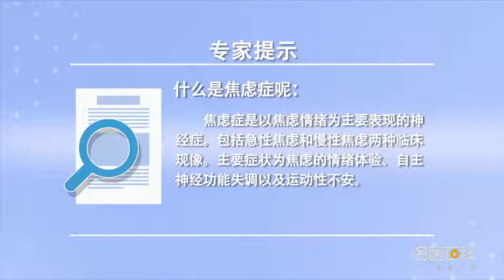什么是焦虑症 杨隆 吉林省脑科医院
焦虑症主要表现是神经症，包括急性焦虑和慢性焦虑。焦虑主要症状为焦虑的情绪体验，自主神经功能失调以及运动性不安。通常的自主神经功能失调表现为心悸、出汗、胸闷。严重的自主神经功能失调主要有三个方面：第一方面心脏症状会出现胸痛、心动过速、心跳不规则；第二方面呼吸系统症状有呼吸困难；第三方面神经系统症状有头痛、头昏，眩晕、晕厥和感觉异常。运动性不安主要包括坐立不安，搓手顿足、肢体发抖、全身肉跳，肌肉紧张性疼痛，及舌、口唇子肌的震颤等。

The main manifestation of anxiety is neurosis, It includes acute anxiety and chronic anxiety. The main symptom of anxiety is the emotional experience of anxiety, Autonomic dysfunction and motor restlessness. The common autonomic dysfunction is palpitation, sweating and chest distress. There are three main aspects of serious autonomic nervous dysfunction: first, chest pain, tachycardia and irregular heartbeat will appear in heart symptoms; The second aspect is dyspnea; The third aspect of neurological symptoms is headache and dizziness, Vertigo, syncope and paresthesia. Restlessness mainly includes restlessness, Rubbing hands and feet, shaking limbs, jumping all over the body, Muscle tension pain, And tremor of tongue and labial muscles.